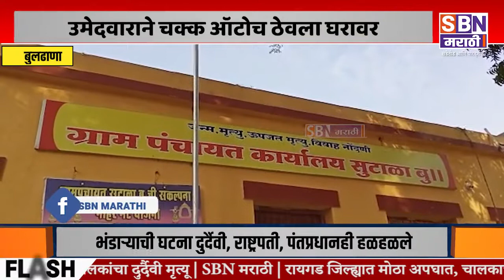Buldhana | प्रचाराचा अनोखा फंडा, निवडणूक चिन्ह ऑटोरिक्षा असल्याने उमेदवाराने चक्क ऑटोच ठेवला घरावर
प्रचाराचा अनोखा फंडा, निवडणूक चिन्ह ऑटोरिक्षा असल्याने उमेदवाराने चक्क ऑटोच ठेवला घरावर.@